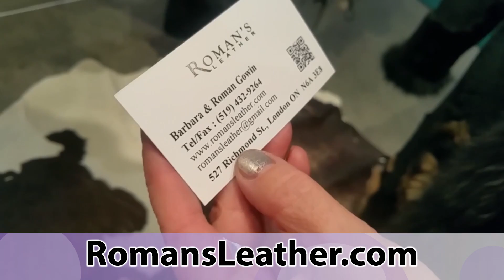FUROCIOUS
For or against it, we explore with BARBARA GOWIN, Co-Owner, ROMAN’S LEATHER & FURS, the controversy, cruelty, luxury and glamour WOMEN from various perspectives feel over wearing LEATHER, FUR and REFURBISHED FUR vs. FAUX FUR. TV!